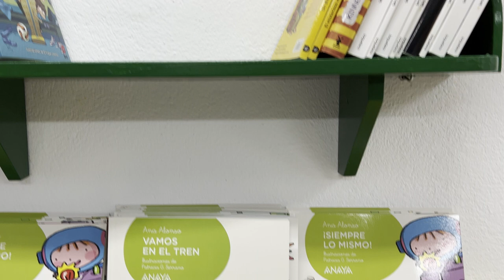Nueva Biblioteca Parte 1: Presentación - CEIP Ntra Sra de la Esperanza